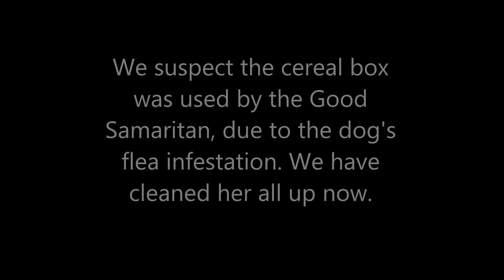Razz Berry Dog is turned into shelter inside a Capn Crunch Crunch Berries cereal box July 2019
Someone brought this cute dog to us inside a Cap'n Crunch's Crunch Berries cereal box. That's a first, we think! The very beautiful dog was flea infested, so we think that's why the unique "pet carrier" was used. She is about 8 weeks old and is currently being fostered by one of our very loving Riverside County Animal Services employee.